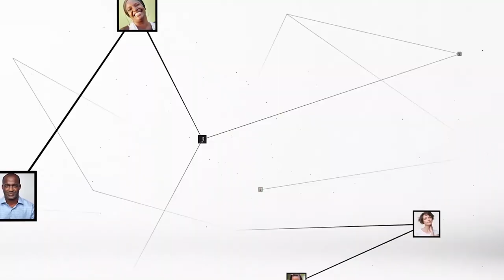Pape François : "Il est scandaleux que l'Afrique soit perçue comme un continent à exploiter"